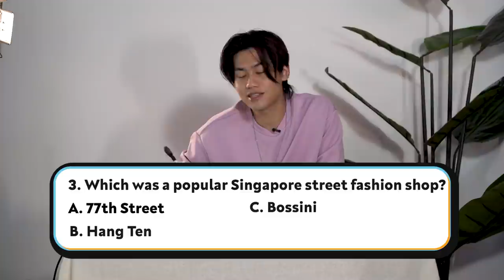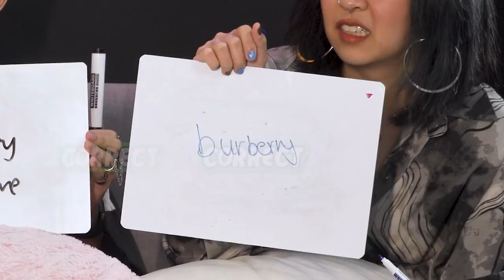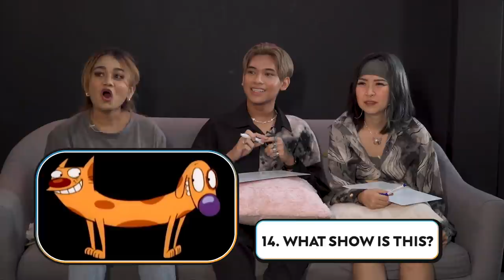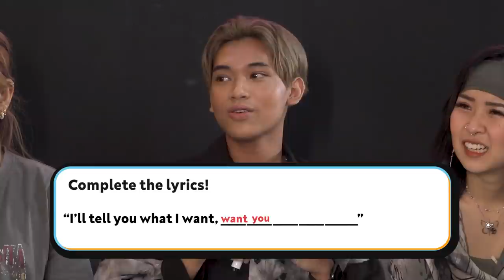Understanding the GENERATION GAP | How Much Do You Know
90s Kids are the last generation whose baby photos were not taken on phones!